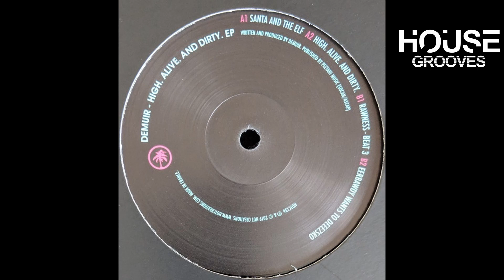Demuir – High. Alive. And Dirty.